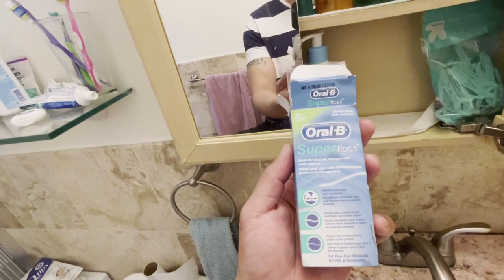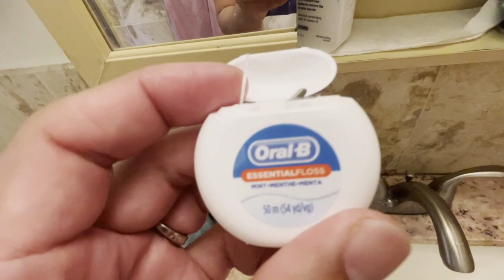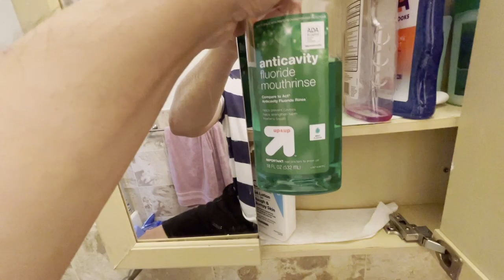GINAWA LAHAT NI HOST ANG REQUEST NG MGA BASHER SA KANYA ..PINAGBIGYAN!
GINAWA LAHAT NI HOST REQUEST NG MGA BASHER SA KANYA